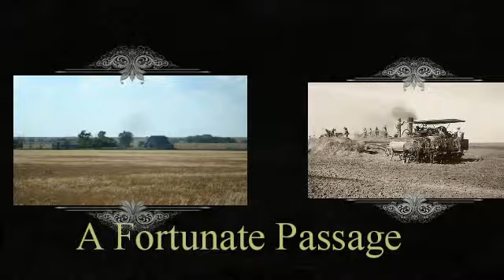A Fortunate Passage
They journeyed from opposite ends of the globe into America's heartland. Displaced by heart-wrenching circumstances and orphaned at age five, "Hiram" finds his way from devastated Georgia and its Civil War aftermath to an early Kansas frontier.
Martha, the youngest daughter of Volga-German immigrants, struggles with a settler's existence on an arid, primitive, high plateau of the "Great American Desert." From their austere and troubled beginnings, both earnestly strive with courage and purpose to do what is right during their passage through life. They meet early in the century, and together they raise a family in the midst of a world at war. Their environment transforms from an established industrial society and begins steadily evolving into the coming age of technology.
The story of their chaotic beginnings and continuing life challenges paints a poignant picture of life in the early 1900s society during this most "Fortunate Passage."
The author has done a superb job tracing the roots on one side of his family from before the American Revolution and through the Civil War to the present day. His research on the other side took him back to the Volga Delta to rediscover links to a Russian-German heritage, ancestors whose journey to the Great Heartland is a tale that will inspire a wide audience.
The author's research on his grandfather's railroad career is both well-researched and very readable.  His description of his grandfather working around the railroad and riding in the cab of a steam locomotive is detailed down to a photograph of one of the engines he ran.
A Fortunate Passage captures the true American pioneering spirit. Grady T. Birdsong tenderly weaves detailed imagery of life for his ancestors while tracing his family lineage in this obvious labor of love. The reader is delicately enlightened to the significant role farmlands, the harvesting of wheat and the growth of the American railroads held in forming the heartland of this nation.  May future generations be ingenious enough to appreciate and inherit the characteristics of their family heritage, thanks to the efforts of Grady Birdsong.
A Fortunate Passage is a loving tribute to the grandparents who inspired a young Grady with their values, struggles, and lessons of life that most of us rarely discover.